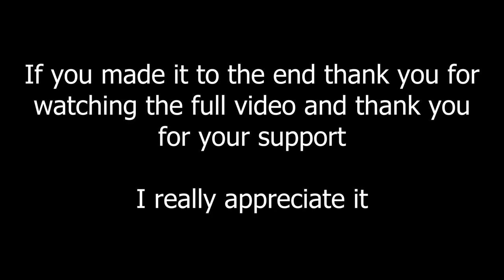Minecraft! Expanding The Neighborhood. Ep 46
Have you been wanting to build the perfect Minecraft town but don't know where to start? In this video I'm going to show you how to create the perfect town in minutes with simple tutorials. From designing the landscape, adding trees and houses, to even creating a river - you'll be able to create an amazing Minecraft world in no time! Watch now and learn how you can make your dream Minecraft town come alive! - watch now!

PC Specs
Intel I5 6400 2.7Ghz Turbo 3.3Ghz
MSI H110M Pro vh
Samsung DDR4 2133Mhz 8Gb
Gigabyte Gaming G1 Gtx 1070 8Gb
Samsung 256Gb sata SSD
Seagate 4Tb sata HDD